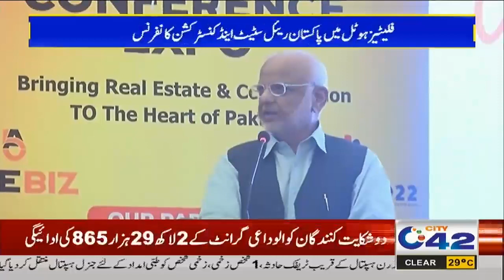12am News Bulletin | 3 Oct 2022 | City 42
12am News Bulletin | 3 Oct 2022 | City 42